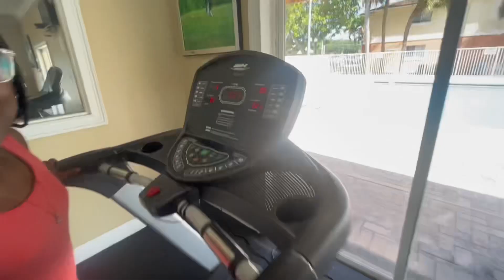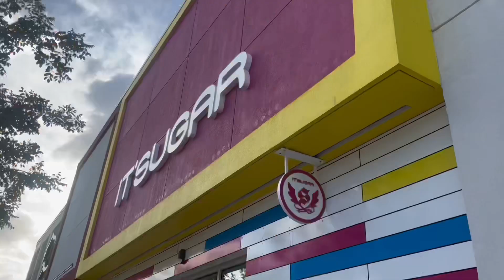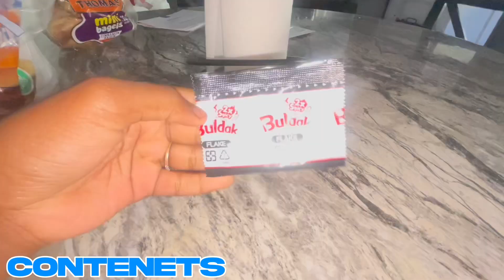DAYS in my LIFE | sleepover, food, snacks, pool, slime, live, hard rock, dentist, target, & more!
camera - Sony DSCHX80/B High Zoom Point &...

ring light - PHOPIK 8 '' Selfie Ring Light...